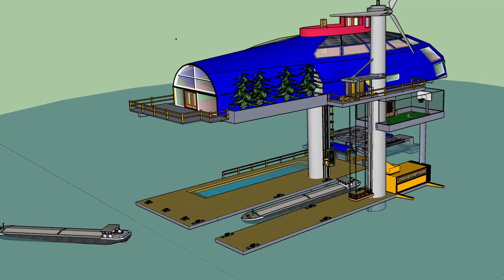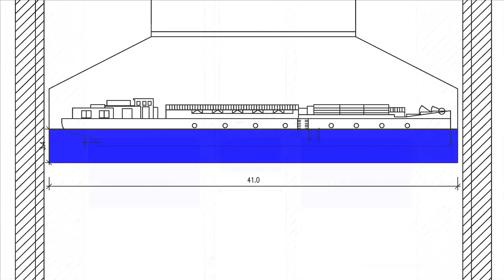Un canal navigable pour relier le lac de Neuchâtel au lac Léman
Un étudiant en génie civil à l'EPFL a imaginé, entre le lac de Neuchâtel et le lac Léman, un canal de navigation long de de 38 km, ponctué de 3 tunnels, d'écluses mais aussi d'un ascenseur à bateaux.